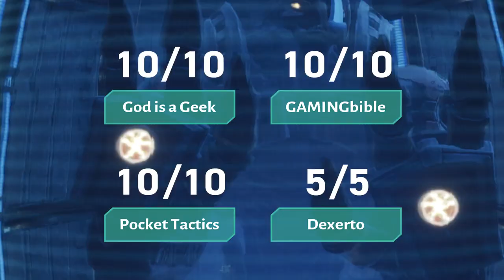Metroid Prime Remastered - Promo UK "Accolades" Advert / Commercial [15s Ver.]